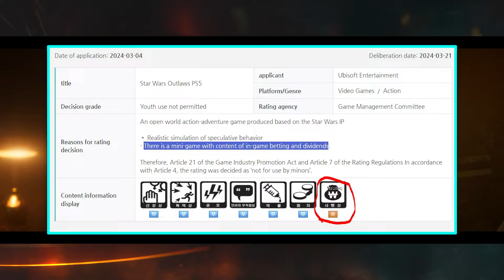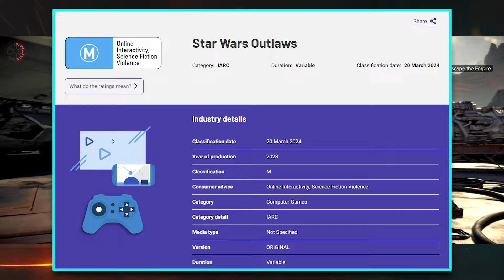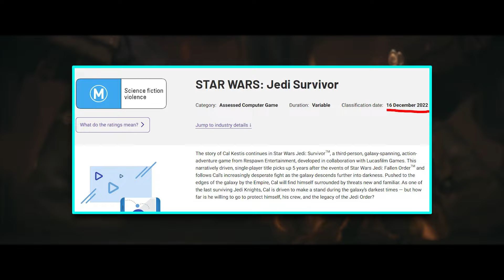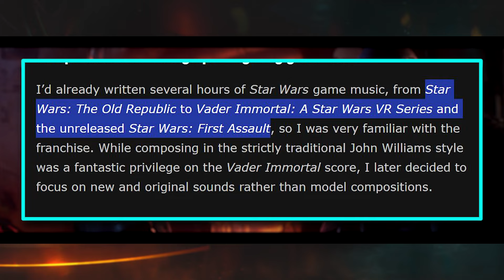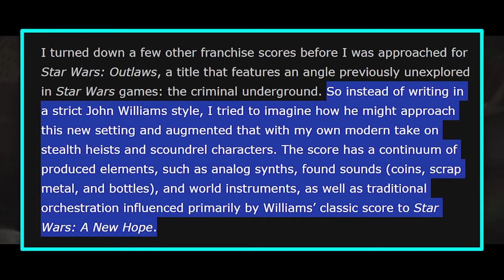Star Wars Outlaws just got a NEW Update! Online Feature? New System!